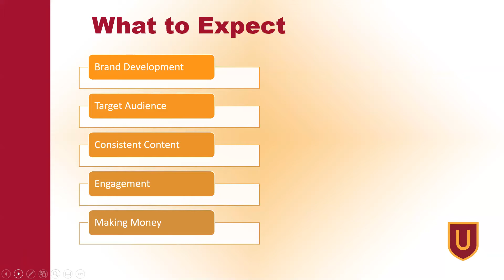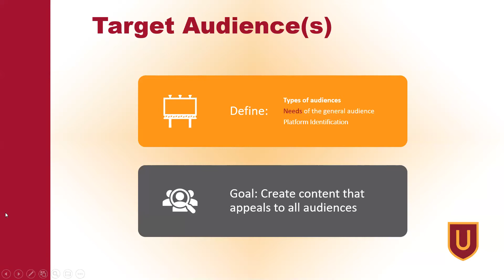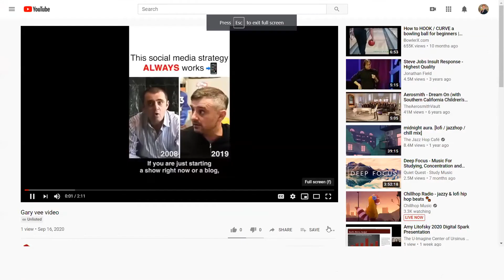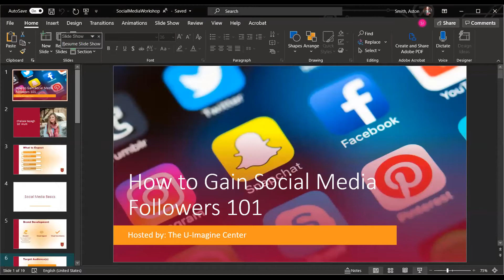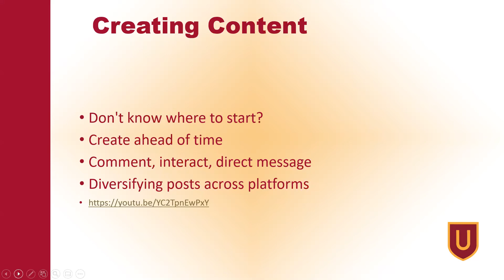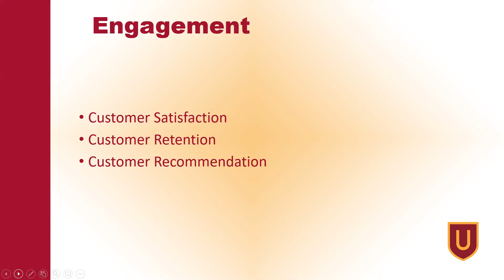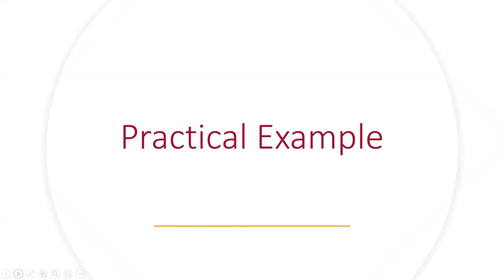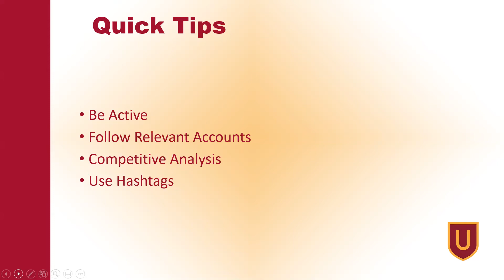How to Gain Social Media Followers 101 | Workshop | 9/16/2020